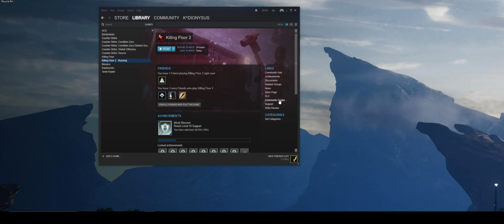KF2 - Full Game on Outpost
4 of us go in, 1 makes it out alive.